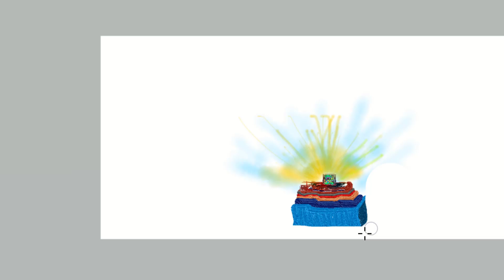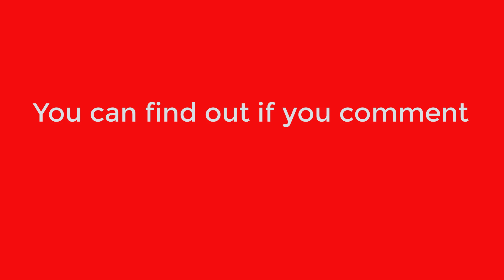Rocking Guitar | Gene Petty | SM Backing Tracks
Gene Petty Guitar. Rock and Roll guitar solo. Only a few minutes everyone says "Why not longer. that was too short".
But you get a picture with the video too:
Drawing by Clarinet Pete